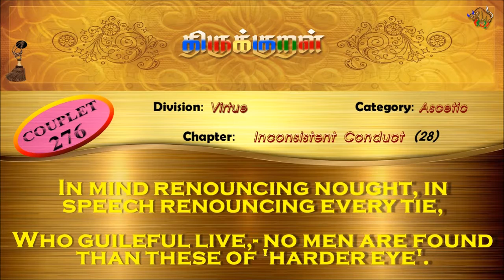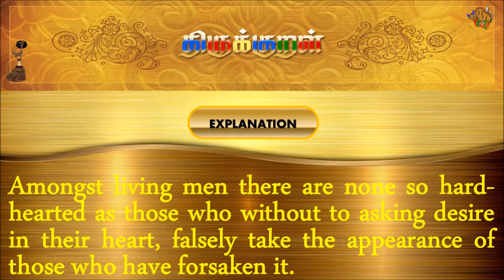திருக்குறள்/THIRUKKURAL (276/1330) - நெஞ்சின் துறவார் - கூடாவொழுக்கம். (TAMIL/ENGLISH)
திருக்குறள்/THIRUKKURAL - TAMIL/ENGLISH

பால்: அறத்துப்பால்
இயல்: துறவறவியல்
அதிகாரம்: கூடாவொழுக்கம்.
குறள் 0276/1330
KURAL 0276/1330

"நெஞ்சின் துறவார் துறந்தார்போல் வஞ்சித்து
வாழ்வாரின் வன்கணார் இல்.”